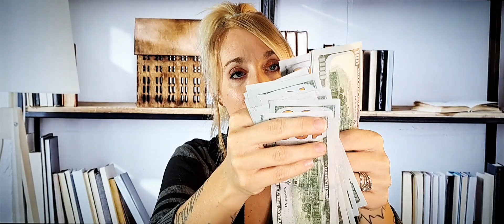ASMR | Bank 🏦 Role Play | You Apply for a Credit Card